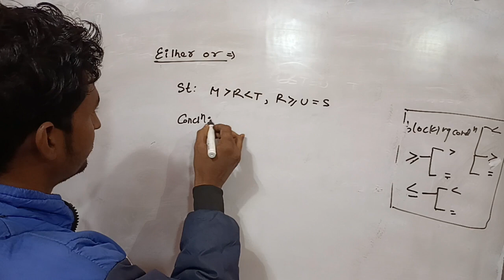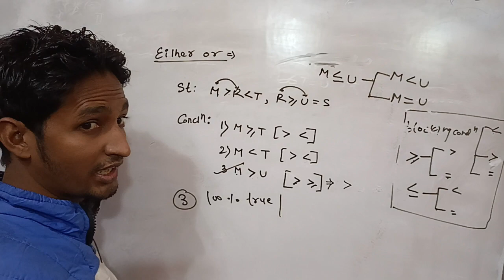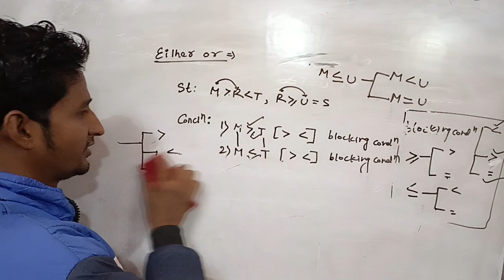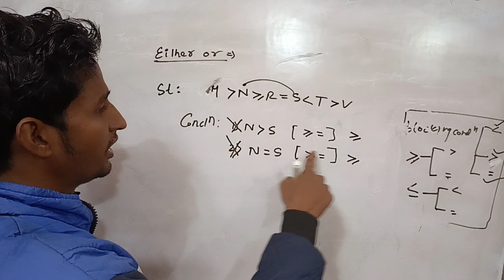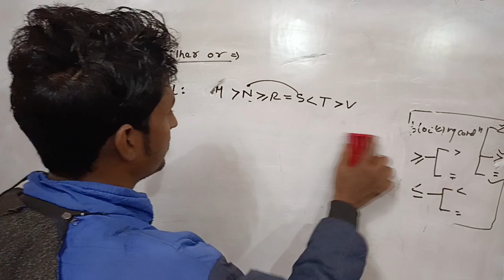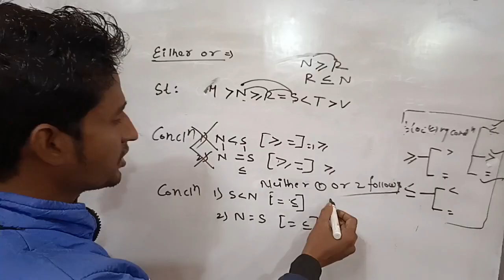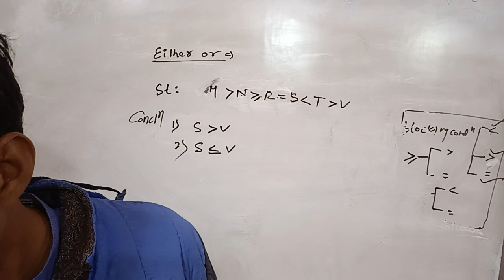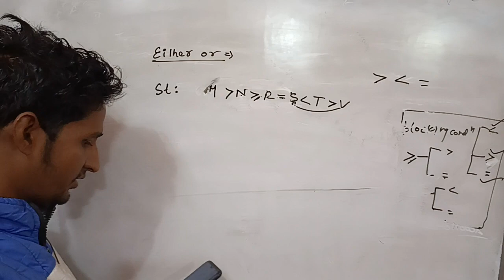Inequality Reasoning By Er Dipak Sir ll For All Government Exam ll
Inequality Reasoning By Er Dipak sir ll
for preparation of government job without any payment by Er Dipak sir